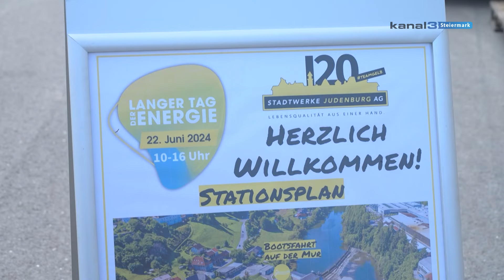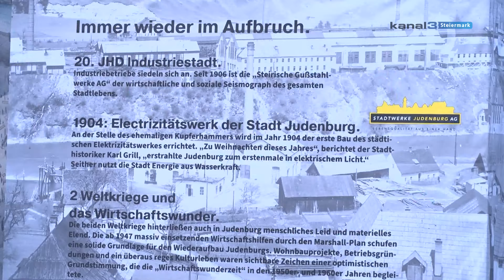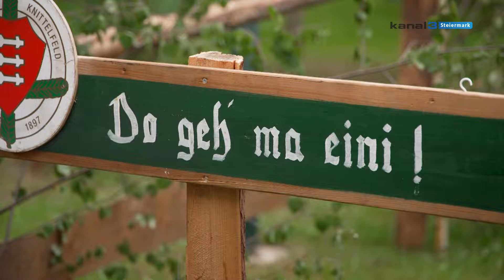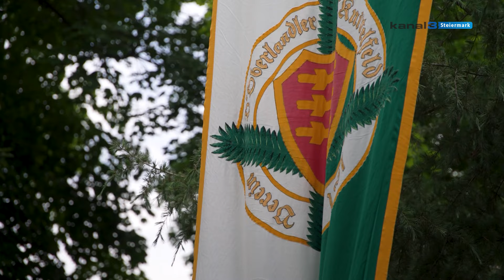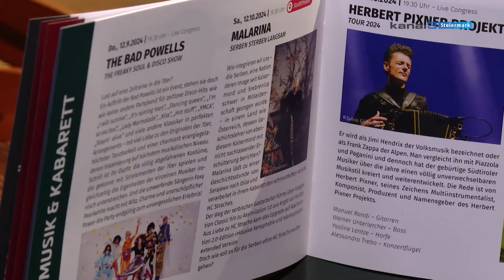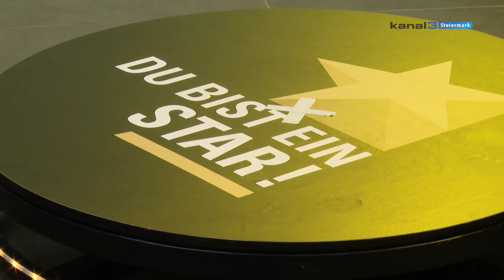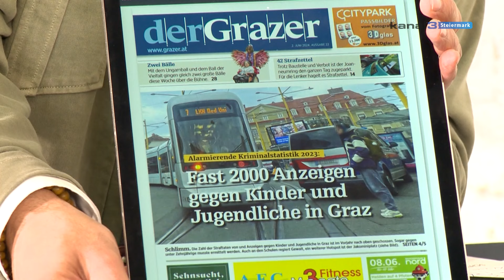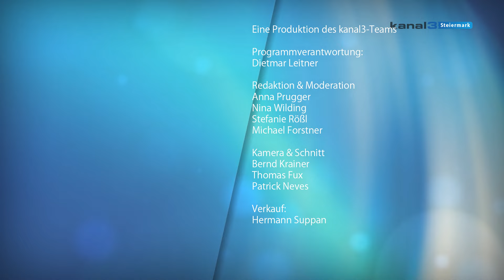Steiermark Magazin KW27 (27.06. - 04.07.2024)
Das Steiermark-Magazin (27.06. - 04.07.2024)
das Wochenmagazin aus der Steiermark für die Steiermark.

Die Themen:

0:00 - Intro
0:11 - Thema der Woche: Beim Hirschhornschnitzer
5:16 - Eröffnung Public Viewing Hauptplatz Knittelfeld
7:25 - Lange Tag der Energie 2024: Stadtwerke Judenburg AG
10:41 - Event:Scout: Oberlandler Kirtag 2024 in Knittelfeld
13:56 - Interview der Woche: Ingrid Kuhn, Therapie mit Bienenstockluft
27:23 - Werbung
28:16 - Pressegespräch Leobener Kulturherbst
30:29 - Stars of Styria 2024
32:49 - Spontan der Woche: Fußball EM/Fußballfan?
35:06 - Stadtgespräch: Den Grazern der Grazer mit Gerhard Goldbrich und Tobit Schweighofer von Der Grazer
54:21 - Kurznews